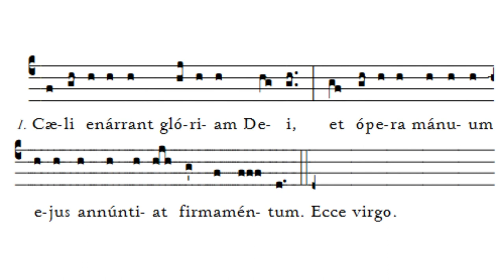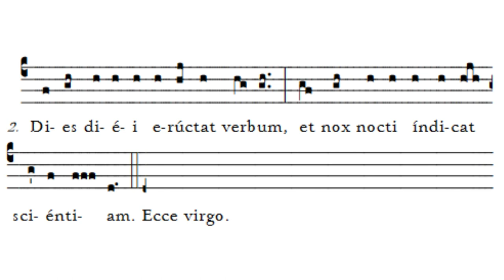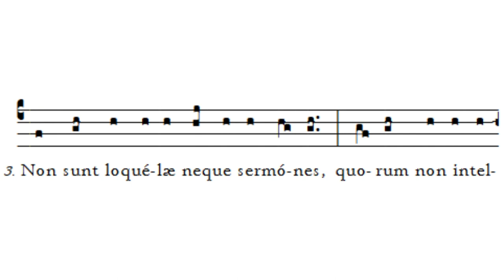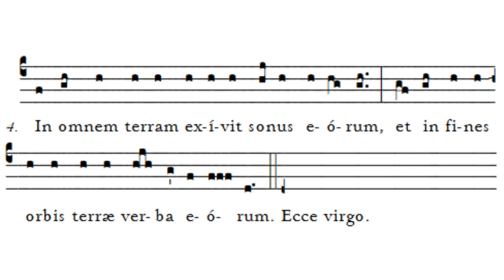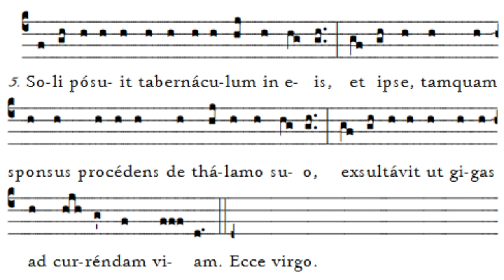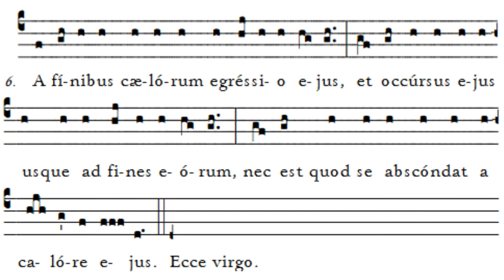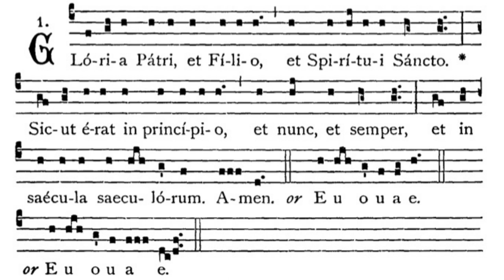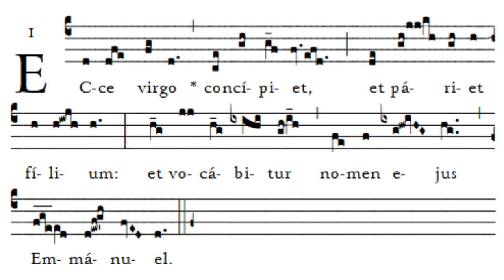Gregorian Chant - Julian D. Jankowski - 4th Sunday of Advent - Communion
This is the Gregorian Chant Communion for the Fourth Sunday of Advent sung by me (Julian D. Jankowski).